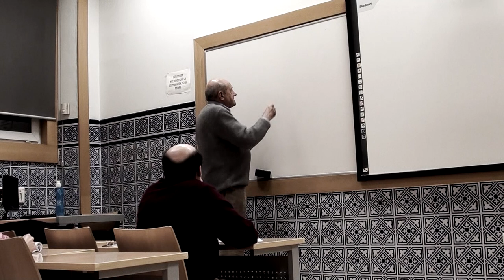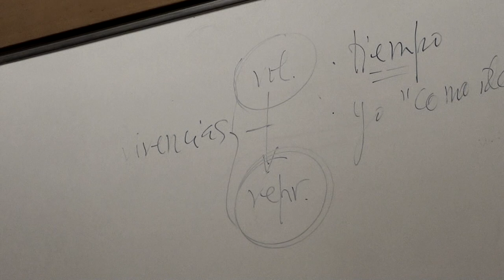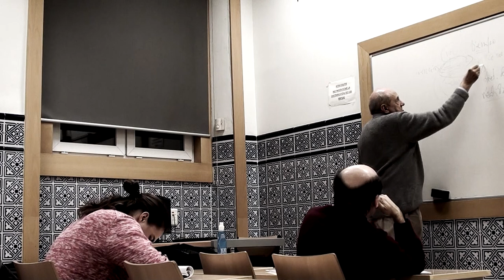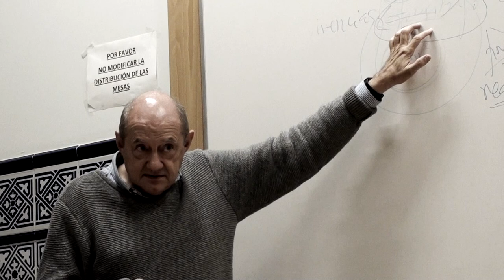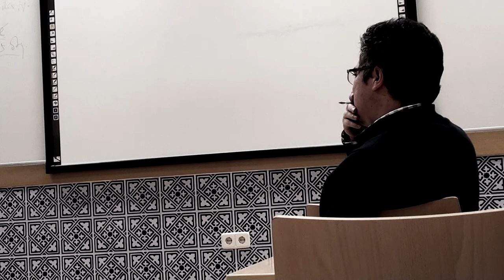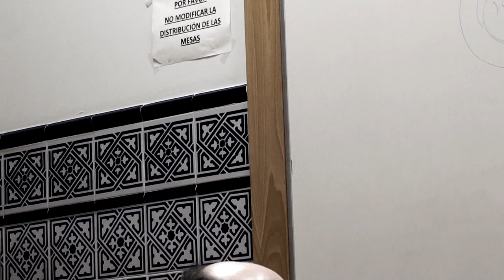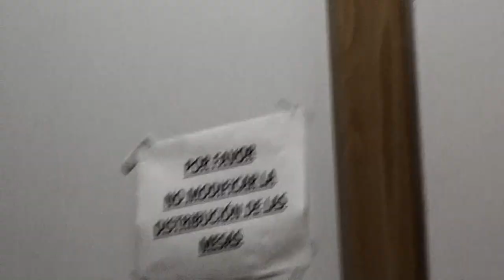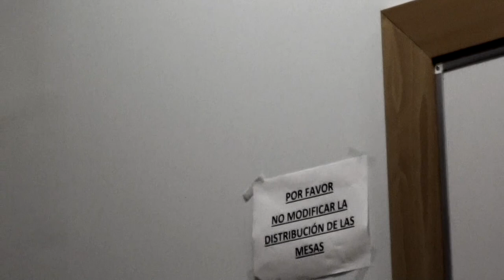«Experiencias de lo Absoluto» (5ª de 5). Miguel García-Baró. 21/11/2018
Miguel García-Baró. Quinta de las cinco clases «Experiencias de lo Absoluto» del profesor García-Baró; durante los meses de octubre y noviembre de 2018 en la U.P. Comillas.